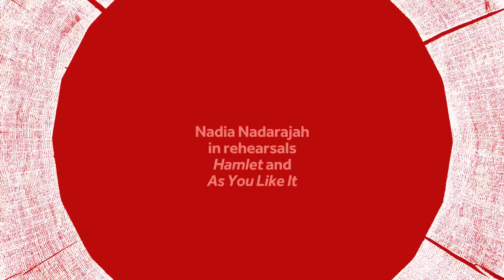Globe Ensemble: Interview with Nadia Nadarajah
Nadia Nadarajah talks about her experiences rehearsing as part of the Globe Ensemble for the upcoming productions of Hamlet and As You Like It.